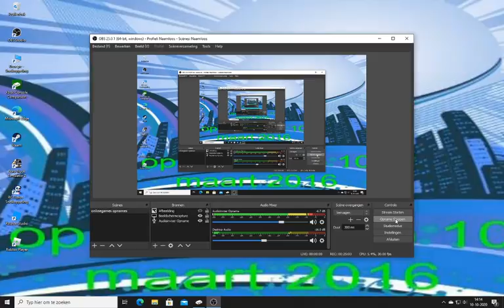minecraftsurvival # 259 we hebben coal nodig